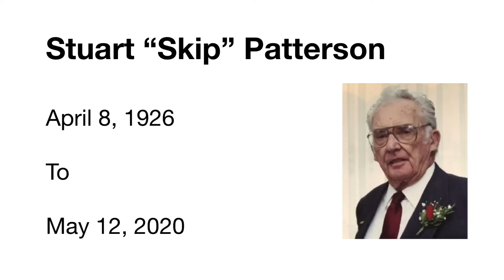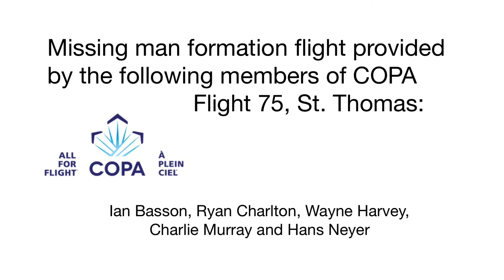Stuart “Skip” Patterson 1926-2020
COPA 75 Members honoured WWII Veteran Stuart “Skip” Patterson with a Missing Man fly-by over Rodney Cemetery as he was laid to rest.